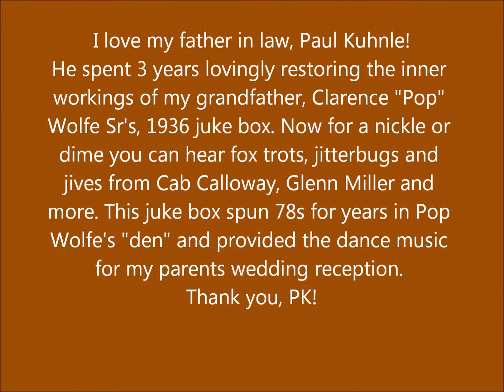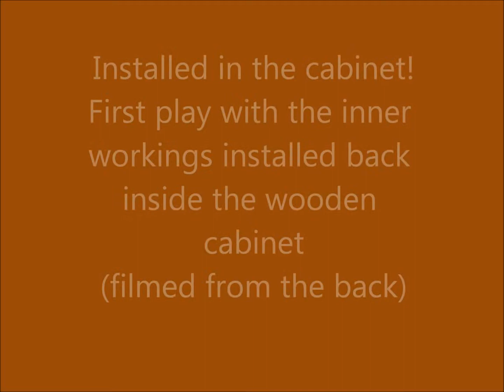Juke Box Restoration Movie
My father in law, Paul Kuhnle, spent 3 years loving restoring the inner workings of my grandfather's 1936 Seeburg Symphonola Juke Box. Here's a series showing it from workbench to installation into the wooden cabinet.